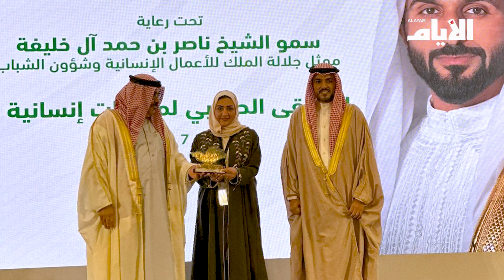الملكية للأعمال الإنسانية والتربية والتعليم تنظمان «الملتقى الطلابي لمُبادرات إنسانية2»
تقرير: حسين المرزوق
تصوير ومونتاج: حسن العسكري